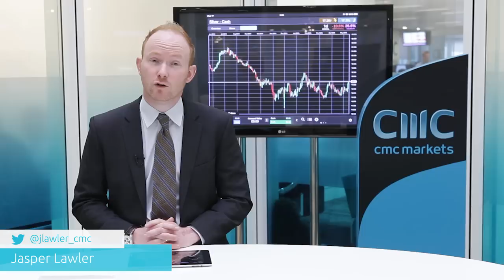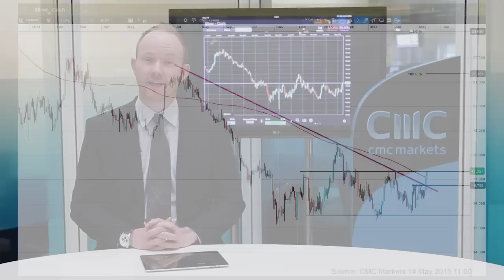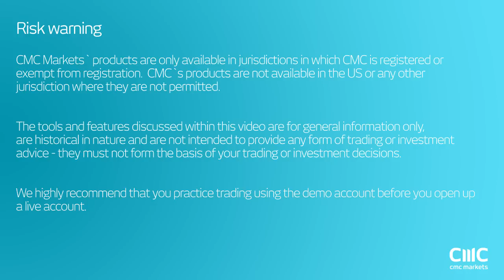Is silver about to rally by 20%? CMC Markets 14 May 2015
Market analyst, Jasper Lawler looks at a possible technical breakout and the impact of a weakening US dollar because of disappointing US economic data on silver